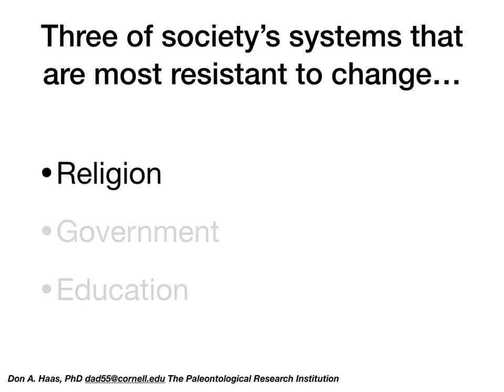Three of society's systems that are most resistant to change share an interesting characteristic.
Three of society's systems that are most resistant to change:
- Religion
- Government
- Education
...look remarkably similar in their most conspicuous activities.

Note that this is true across a range of scales.

They all look like one of the earliest forms of mass communication: mass.